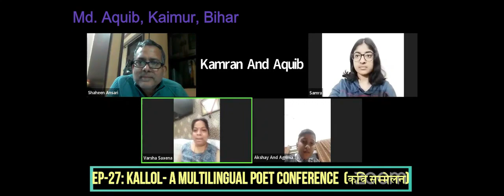Md. Aquib at EP-27: Kallol- A Multilingual Poet Conference l कवि सम्मेलन l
Topic: EP-27: Kallol- A Multilingual Poet Conference  (कवि सम्मेलन)
Time: Feb 26, 2023 06:00 PM India
Moderator: Varsha Saxena

Participants:
1. Rifat Perveen, Kaimur (Bihar)
2. Md. Aquib, Kaimur (Bihar)
3. Samra Ansari, Kaimur (Bihar)
4. Arsala Ruhi
5. Kamran Asraf
6. Akshay, Lucknow (UP)

Varsha Saxena
Program Manager-Kallol
Arkitect India
New Delhi